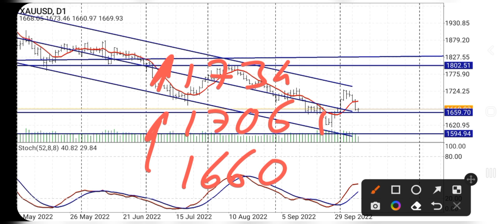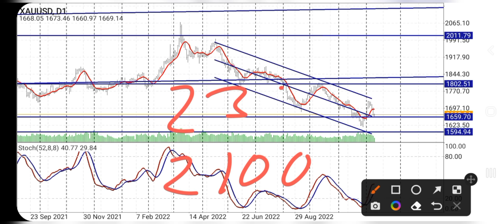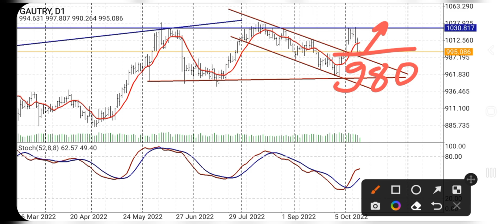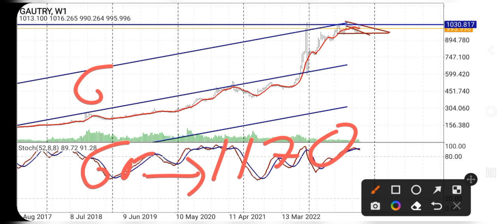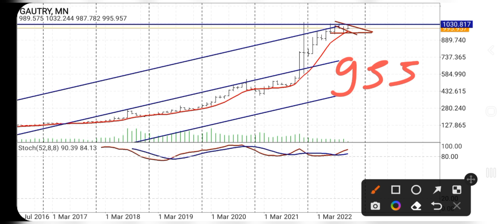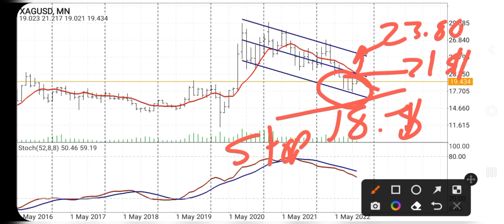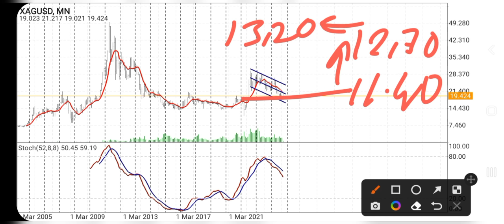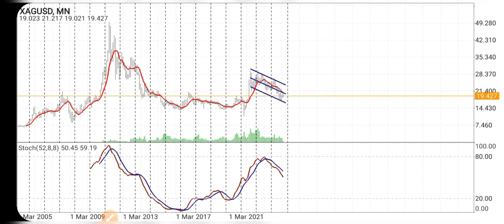ALTIN, GÜMÜŞ İÇİN SON BOMBA YORUM DÜŞÜŞ BİTTİ Mİ,YÜKSELİŞ BAŞLADI MI? Gram Altın / Gram Gümüş / Ons